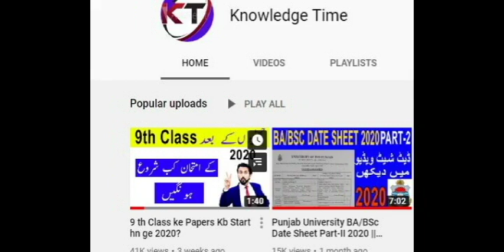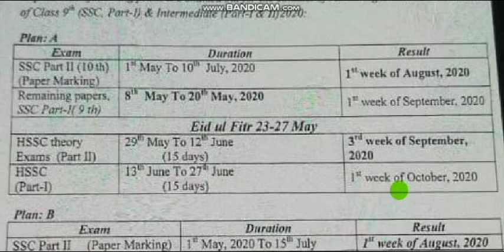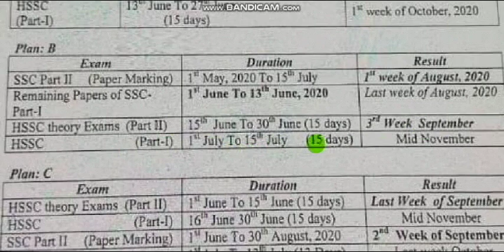9,10,11,12 Class Lahore Board Announced New 3 Plan Exam 2020 || Punjab Breaking News 2020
New Schedule Board Exam 2020
Latest News For Students Board Exams 2020
Big News For Students Board Exams 2020
In this video I’ll explain Big News For Students Board Exams 2020. Mostly Students are worried about their board exams 2020. In this video I’ll tell you about new updates regarding 9th class board exams 2020, 10th class board exams 2020, 11th class board exams 2020 and 12th class board exams 2020.